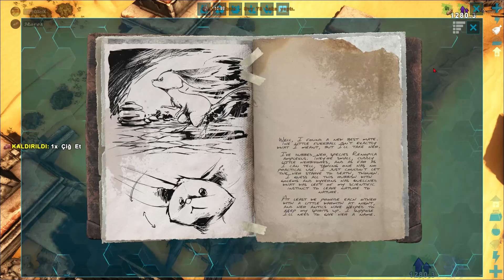Ark Scorched Türkçe #6/Ateş Ejderi,Yıldırım Ejderi Ve Kanguru Tame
Ark Ateş Ejderi artık elimizde umarım videoyu beğenirsiniz iyi seyirler.)